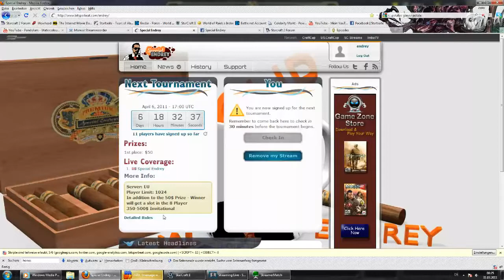SC2 Vision Cup #14 Final 3 Kas vs Kuba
SC2 Vision Cup #14 Final 3 Kas vs Kuba - Watch the Full Length VOD